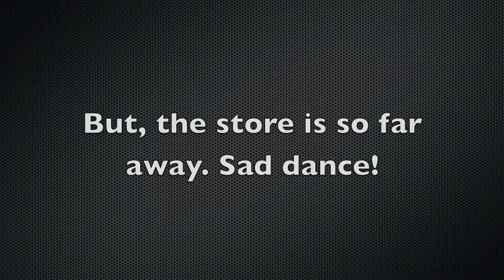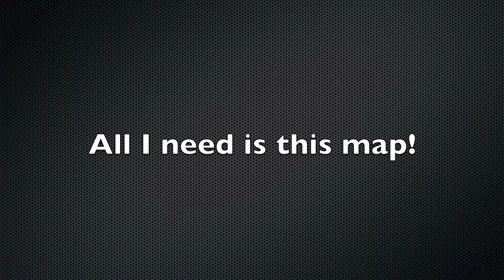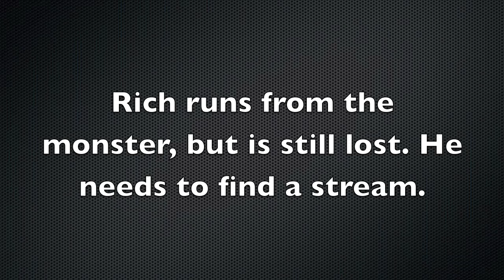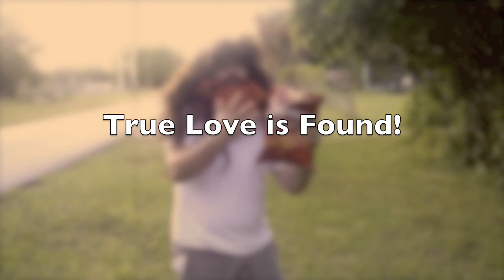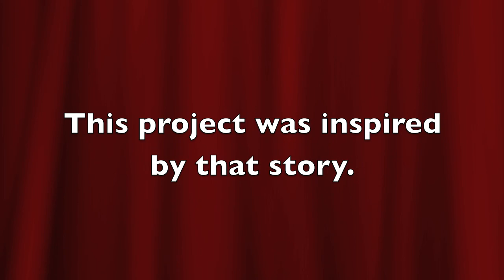The Boy Who Loved Doritos.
A video displaying the love one boy could have for Doritos!